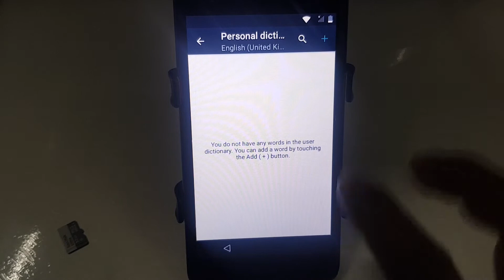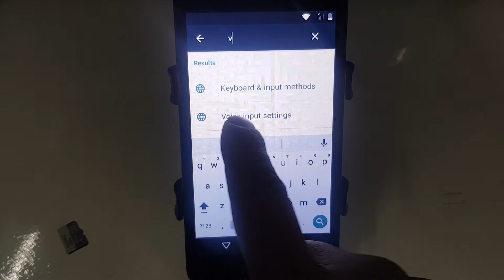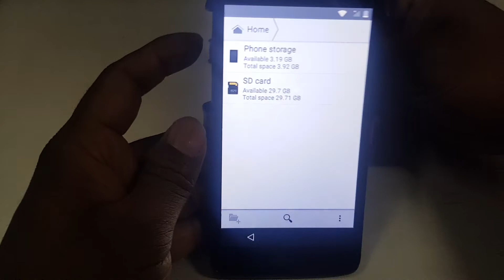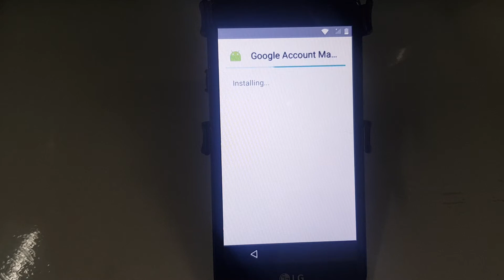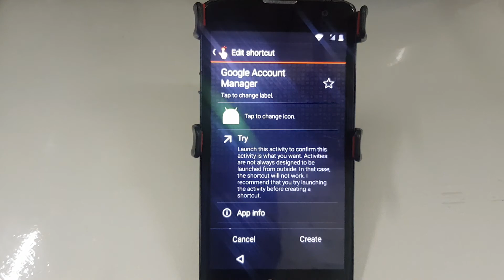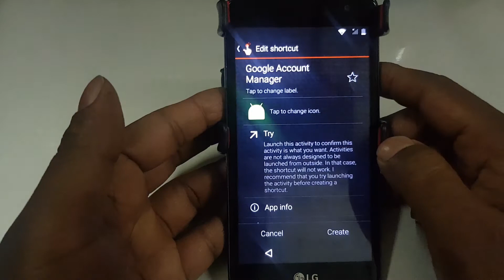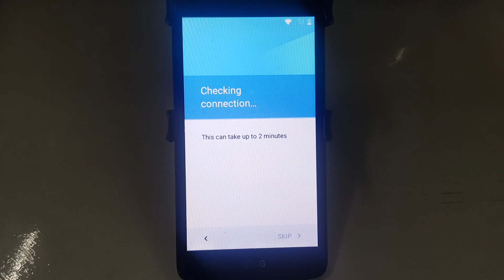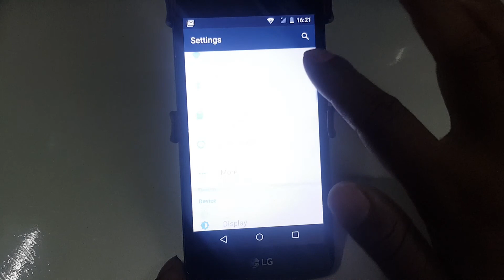lg k7-x210ds frp bypass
lg-x210ds frp bypass
bypass frp lg-x210ds
how to bypass frp lg x210ds
frp bypass lg x210ds